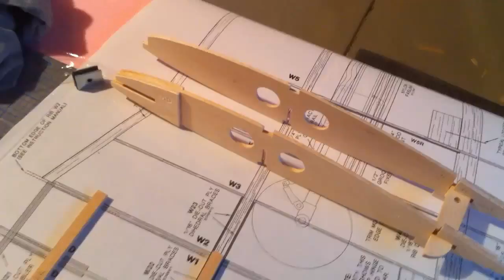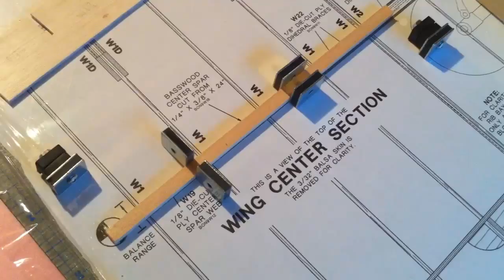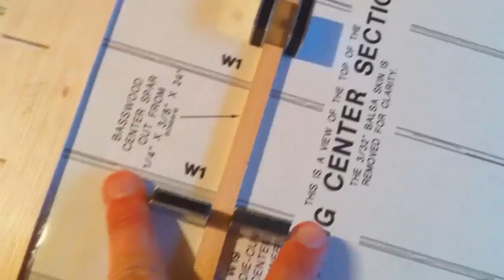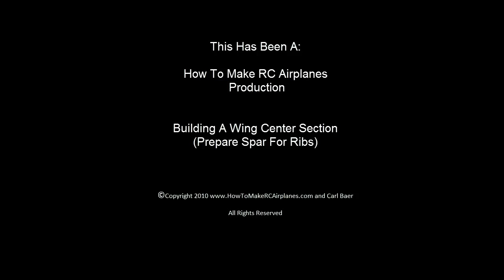How To Build RC Plane Wings Center Section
How To Build RC Airplane Wings. I am building a beechcraft bonanza from topflite. Each video follows the building of my rc model airplane fuselage, wings,tail, elevator,rudder and installing radios and servos. This video is covering how I build the center section for my rc plane wing.